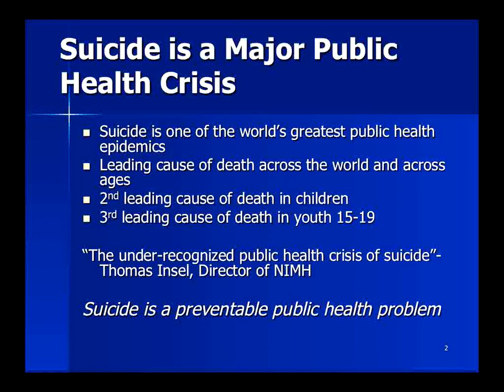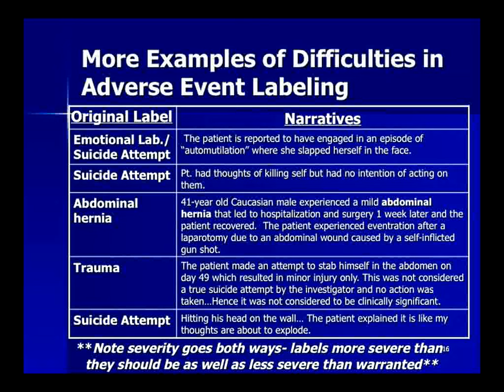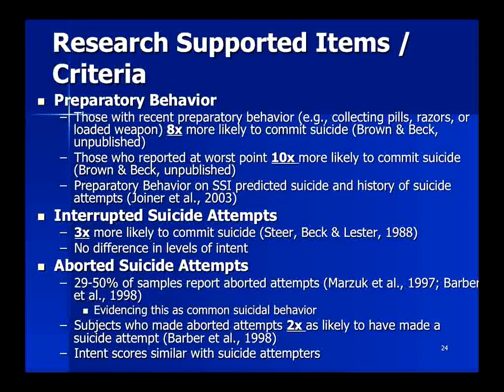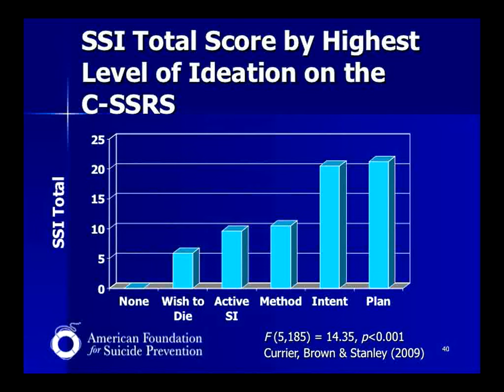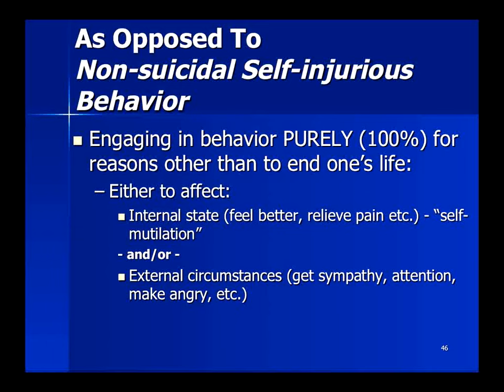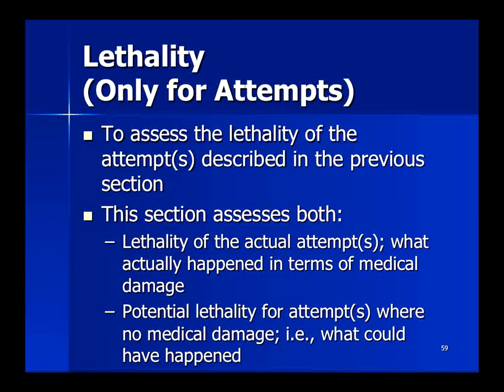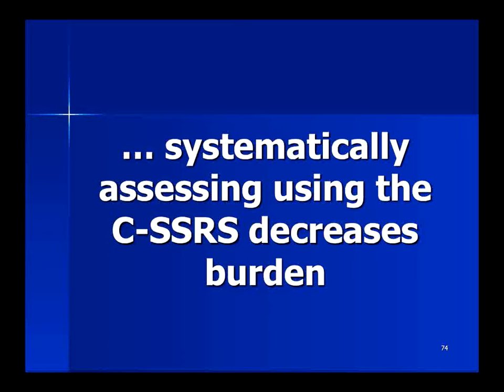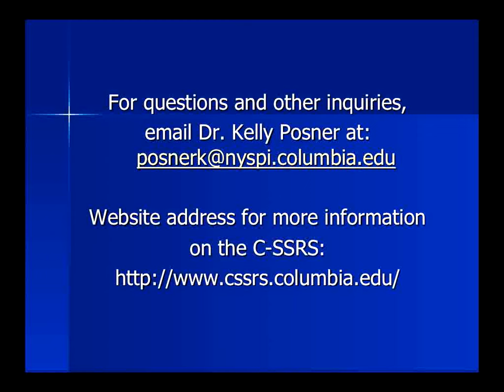C-SSRS Training - English (USA)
This video from the Columbia University Center for Suicide Risk Assessment trains people how to use the Columbia Suicide Severity Rating Scale C-SSRS